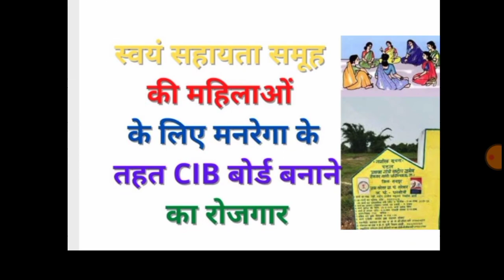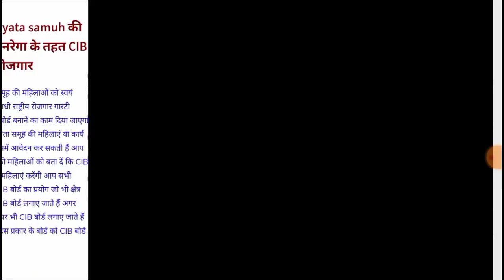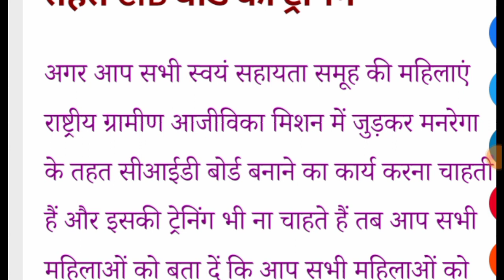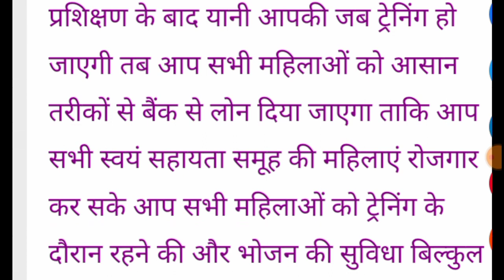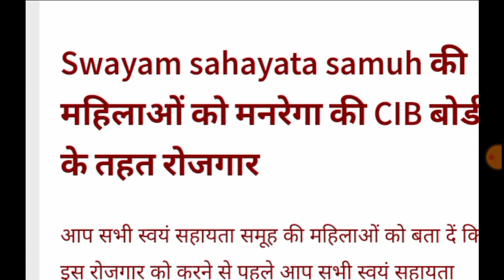स्वयं सहायता समूह के महिलाओं कों मनरेगा में नौकरी CIB की नौकरी।shg।